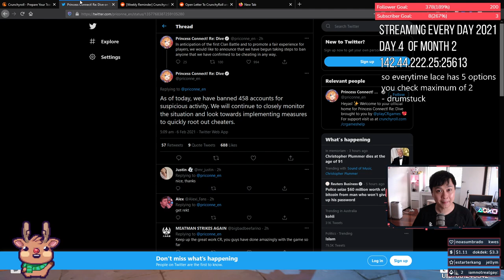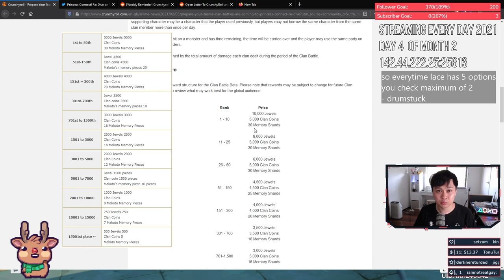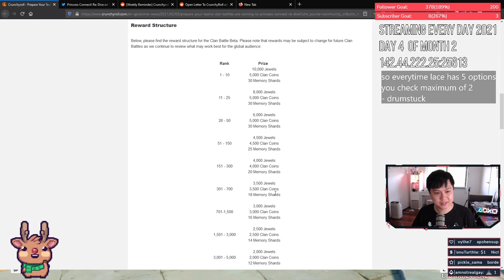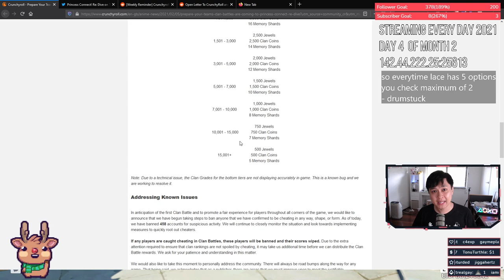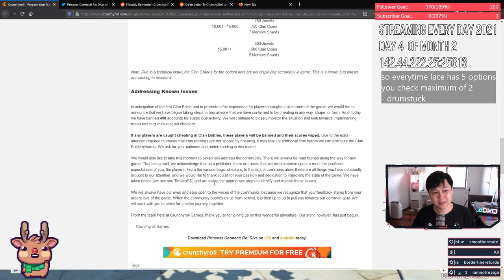[Princess Connect! Re:Dive] Official Clan Battle Announcement! (Hacker Bans, Changes, More Jewels)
Hey guys,

Just a short one for now, I'll be back soon with another. Official Clan Battle start date announcement on Feb 10, reward changes, it's going to be a whale fest let's gooooo. I think Crunchy Roll is doing alright to be honest.

Have fun guys! I know I will.

Take care,
Lace.